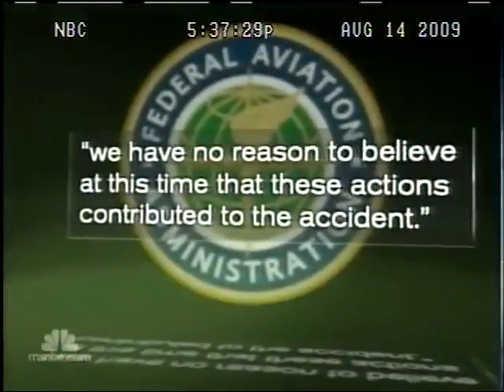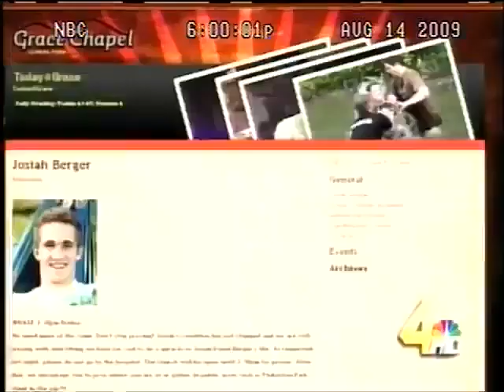NBC Nightly News With Brian Williams & Channel 4 News @ 6:00 PM Opening + The News | (08/14/2009)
Note: Substituted Tonight Is Ann Curry. Brian Williams Is OFF Tonight. From WSMV-TV Channel 4 In Nashville, Tennessee:

Edited By: Jonathan Nielbhy-Quin Serapio